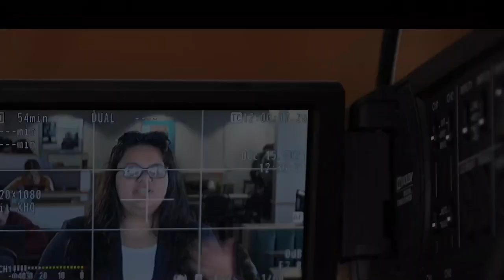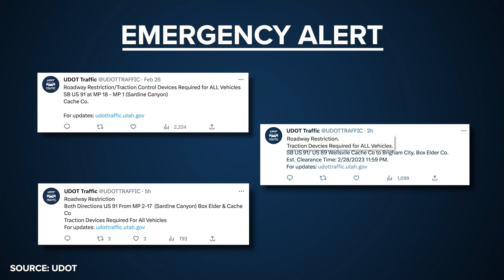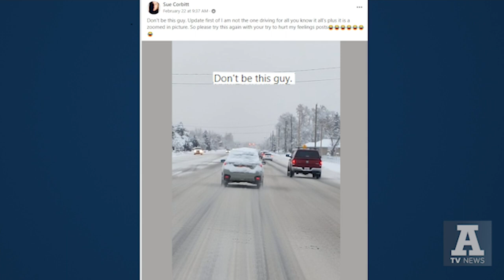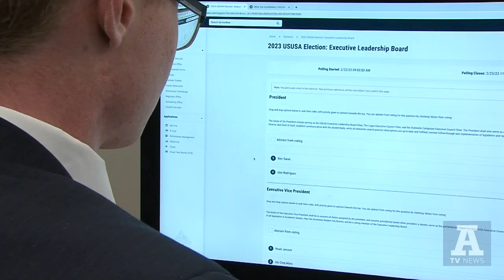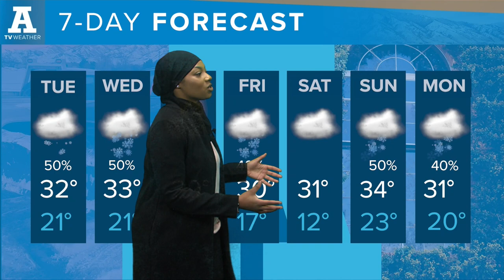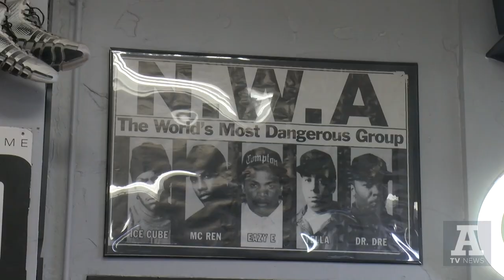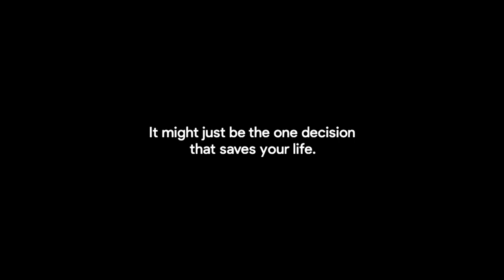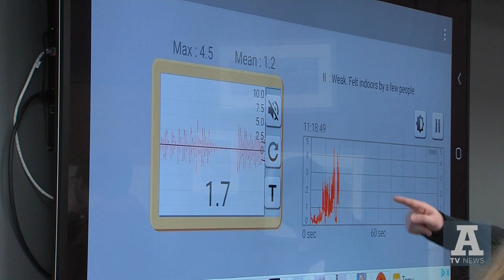A-TV News, February 28, 2023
On this edition of A-TV news, we'll tell you how Cache Valley dealt with the weekend storm while USU students campaigned for the 2023 elections. The owner of Boneyard Barbering was inspired to bring his culture to his hometown. We follow up on the failed record breaking attempt for most cookies dunked in milk and why a line of people weren't let in make history.